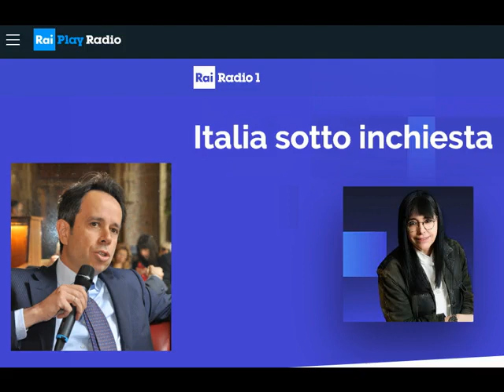2019 09 27 Calugi ai microfoni di Italia sotto inchiesta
"No a processi sommari. La vera ristorazione comunque è altro"
Il direttore Generale Fipe Roberto Calugi ai Microfoni di Rai Radio 1 Italia sotto inchiesta sul caso del maxi-scontrino a Roma